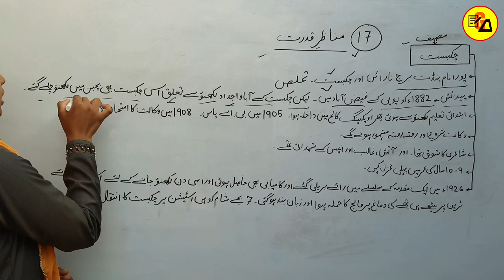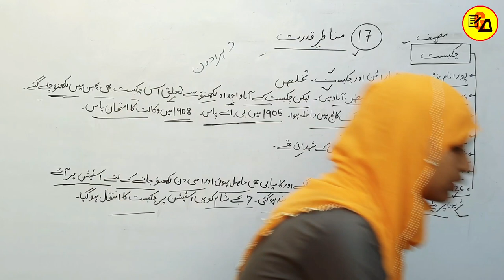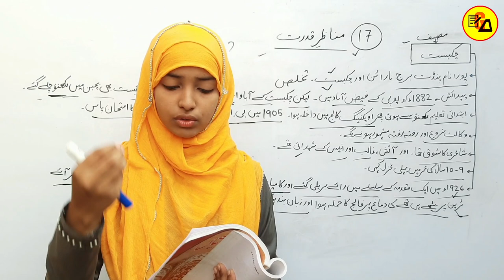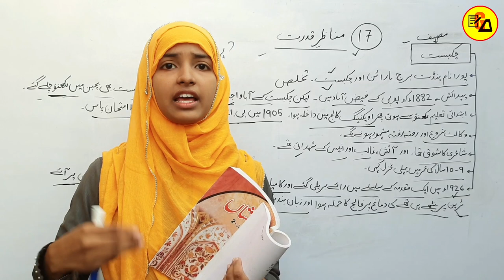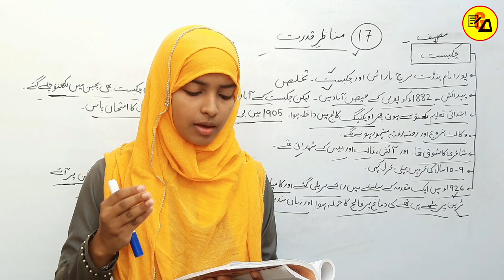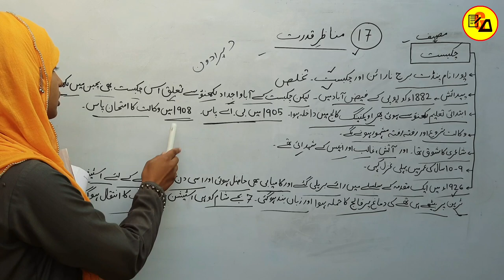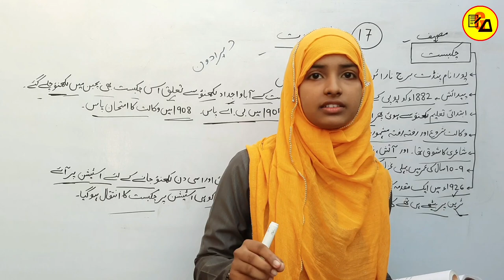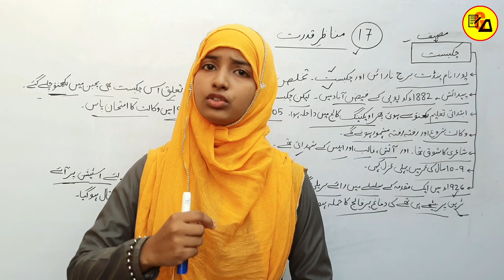Manajire Qudrat|Chakbast|Najm Kya Hai|Class 10 Urdu Chapter 17| By Muskaan Ma'am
Best Wishes :-